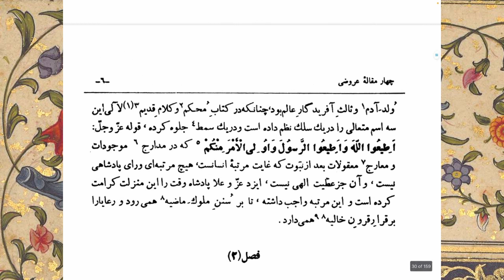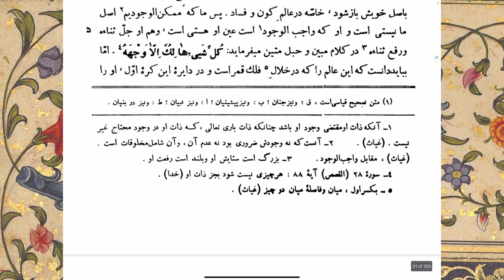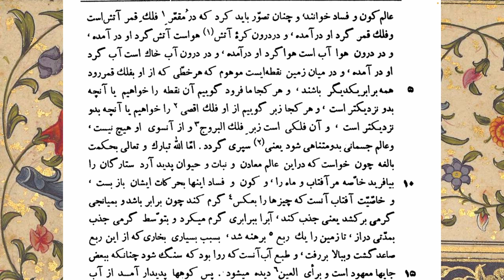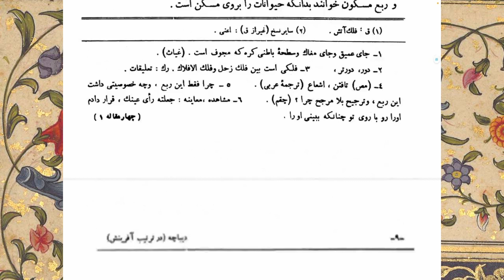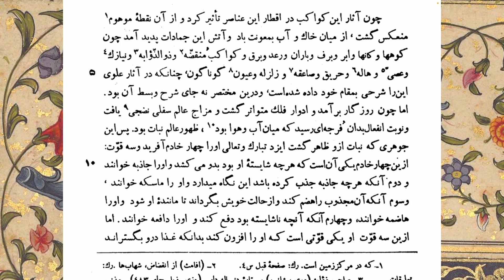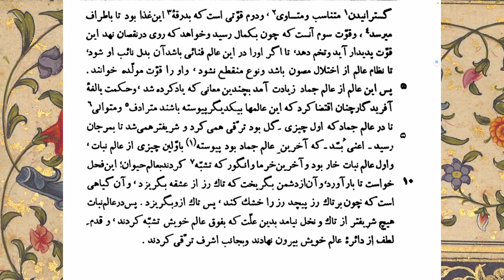چهار مقاله - پیشگفتار - بخش اول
چهار مقالهٔ نظامی عروضی سمرقندی، پیشگفتاری دارد در شش فصل که به افلاک و نظام خلقت و مراتب آن اشاره می‌کند و یادآوری می‌کند که شاه در کجای این سلسله مراتب ایستاده است

00:00 - دیباچه
03:54 - فصل ۱
18:58 - فصل ۲
24:33 - فصل ۳

 درباره ما:
ما گروه کوچکی از دوستداران و دلدادگان ادبیات فارسی ایم که متون برجستهٔ این گنج شایگان را در جلسه‌های مجازی‌مان واو به واو و نکته به نکته می‌خوانیم و معنی می‌کنیم و به بحث می‌گذاریم. این ویدئو و بیشتر ویدئوهای این کانال حاصل ضبط این جلسه‌ها است.
اگر دوست دارید به محفل ما بپیوندید و در جلسه‌ها که به وقت ایران ساعت ده و نیم شب برگزار می‌شوند شرکت کنید، لطفا پیغام دهید.